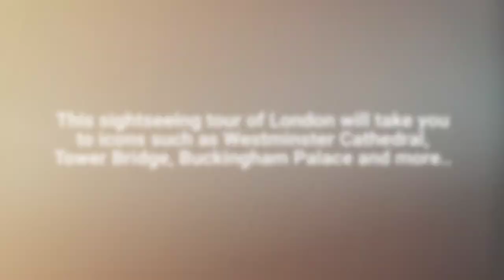London Vintage Red Bus Tour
Open top vintage London red bus tour. Visit London icons such as Westminister Cathedral, Tower Bridge, Buckingham Palace and more...

** Follow our Facebook page to be up to date about tours, attractions and events as well as discounts and things to do in and around London